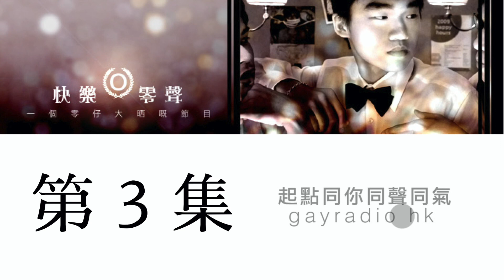《快樂零聲》第３集：少婦日記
今集我地請到不文才女上來同大家分享下～～
 00:00 少婦日記之「目及」仔
 18:53 King 終於都摸暈晒靚仔同學全身！到底佢用左咩方法？！

主持: PA仔、Billy小乞衣、King、Fing 妹、杜比、小霖

節目簡介：
Hi-Trend Philip、暴走小綠、零異阿匡用至潮觸覺、瘋華絕代、古零精怪既角度，將生活既趣事、瑣事、情事、性事、賽事、私事、逸事、月事一切化整為零！全香港邊個夠我地零～

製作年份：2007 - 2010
總集數：67

*本集部份內容及用語可能令人不安